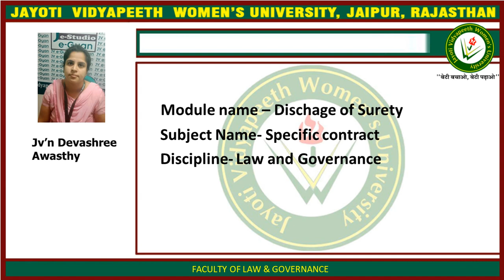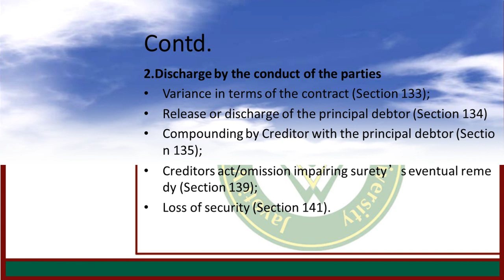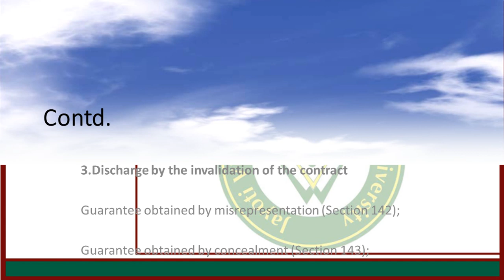surety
Jv'n Devashree Awasthy- FLG- JVWU